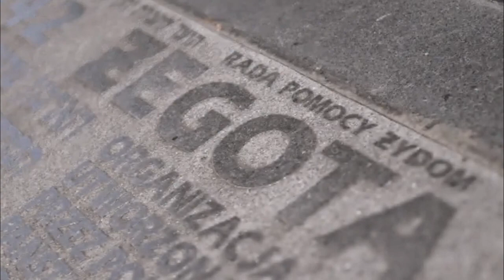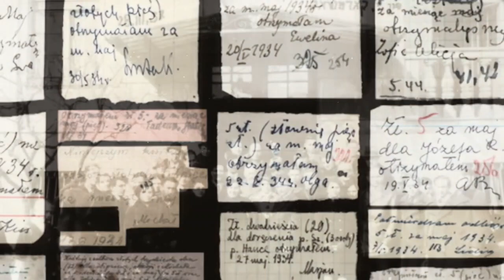IRENA SENDLER, el Ángel del Guetto de Varsovia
En un mundo sumido en la oscuridad y el horror de la Segunda Guerra Mundial, una valiente mujer llamada Irena Sendler emergió como una luz de esperanza y compasión. Como enfermera y trabajadora social, dedicó su vida a proteger y salvar a los más vulnerables en tiempos de adversidad. Irena lideró una operación audaz y arriesgada, rescatando a más de 2500 niños judíos de las garras del Holocausto, evitando así su terrible destino en los campos de concentración. Su valentía y determinación no solo salvaron vidas, sino que también nos enseñaron el poder del altruismo y la importancia de luchar por la preservación de la vida humana en los momentos más oscuros. La historia de Irena Sendler es un poderoso recordatorio de que, incluso en medio de la crueldad y la injusticia, el valor y la compasión pueden prevalecer, iluminando nuestro camino y dejando un legado de esperanza para las generaciones futuras.